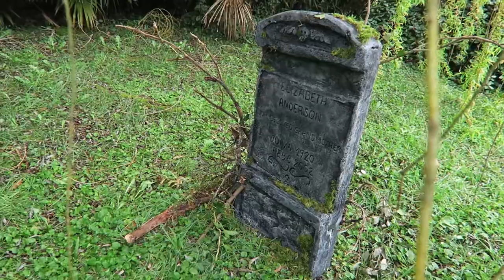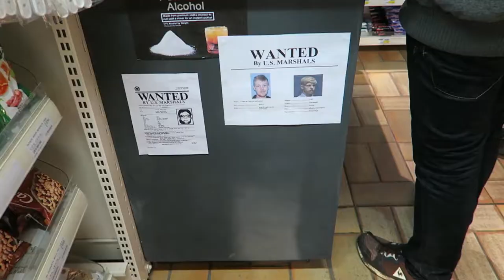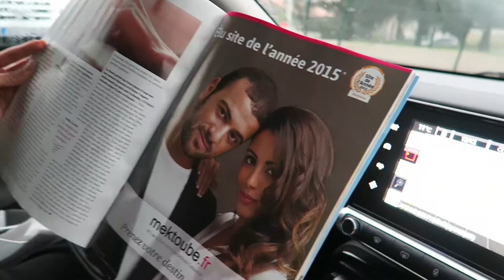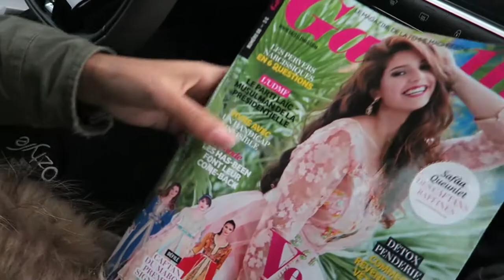PETER LAMARQUE'S BLOOD - TOURNAGE THE FOLLOWER - DAY 7 | VLOG #61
► Soutenez la chaîne GRATUITEMENT sur utip

Les coulisses de tournage du film THE FOLLOWER de Kévin Mendiboure

Et mets un p'tit pouce en l'air ça fait toujours plaisir ! Merci !

Synopsis
Young Youtuber David Baker is invited by Carol, a lonely woman, to investigate supernatural occurrences in her home. But it takes a turn as he slowly uncovers that things aren't what they seem.

The Follower is a feature film written by Kévin Mendiboure & Vincent Darkman and directed by Kévin Mendiboure.
Louer le film sur iTunes (France) :
Rent the film from US/UK/CANADA :
AMAZON (US)

RELEASE DATE: October 31, 2017 (VOD)
WRITER: Kévin Mendiboure/ Vincent Darkman
DIRECTOR: Kévin Mendiboure
CAST: Nicolas Shake, Chloé Dumas, Benjamin Polounovsky, Boris Anderssen Comar and Peter Lamarque.

Mon Matériel de Vlog : Canon G7X